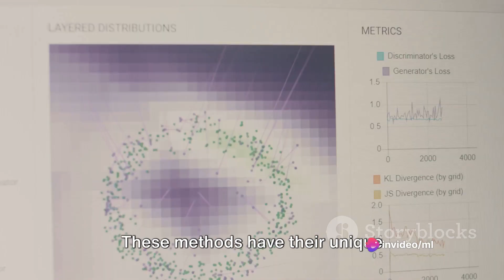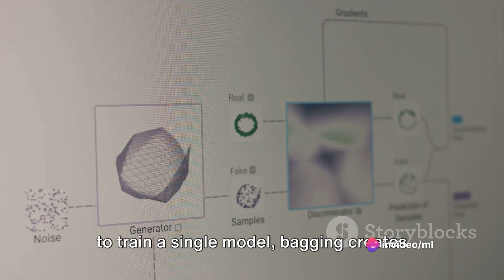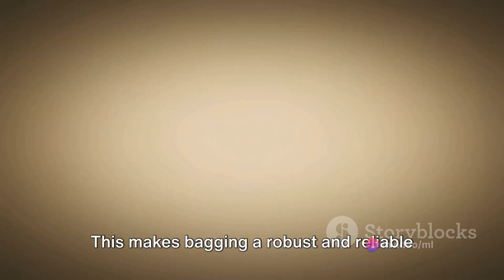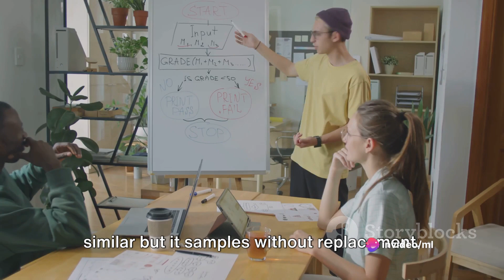BAGGING AND PASTING IN MACHINE LEARNING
In this video, we dive deep into the fascinating world of Bagging and Pasting in Machine Learning. Join us as we unravel the complexity behind these powerful techniques, using crystal-clear diagrams and step-by-step explanations.

Have you ever wondered how ensemble methods can drastically improve the accuracy of machine learning models? Bagging and Pasting are two key players in this game, and we're here to demystify them for you.

Throughout this video, we'll walk you through the fundamentals of Bagging and Pasting, exploring their differences and similarities. You'll discover how these techniques leverage multiple models to make more accurate predictions and reduce overfitting.

Our expert presenter will break down the theory into easily digestible bites, ensuring you grasp the concept of ensemble learning effortlessly. But it doesn't stop there! We'll also showcase real-life examples where Bagging and Pasting have made a significant impact, providing tangible evidence of their effectiveness.

Whether you're a beginner or an experienced data scientist, this video is guaranteed to expand your understanding of ensemble methods. Don't miss out on this opportunity to level up your machine learning knowledge!

Let's spread the knowledge and empower each other to become better ML practitioners. Get ready to skyrocket your understanding of Bagging and Pasting – press play now!

OUTLINE:

 The Importance of Ensemble Methods 00:00:00
Understanding Bagging 00:00:50
 Unveiling Pasting 00:03:06
 Summarizing Bagging and Pasting 00:04:07